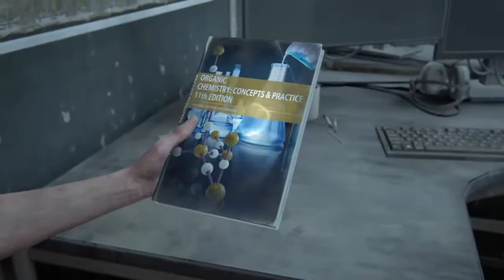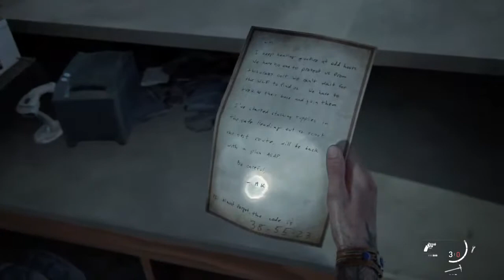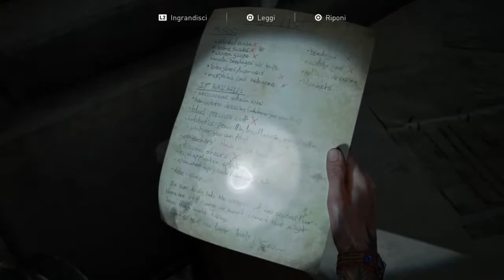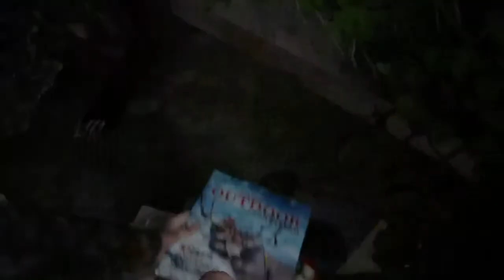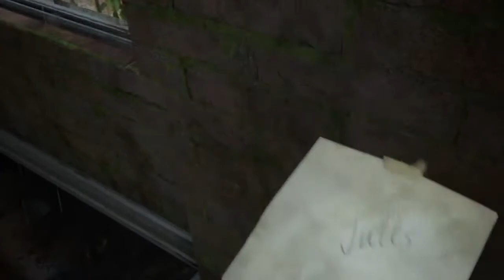Gioco a the Last of us parte 2 vado avanti con la storia terza parte